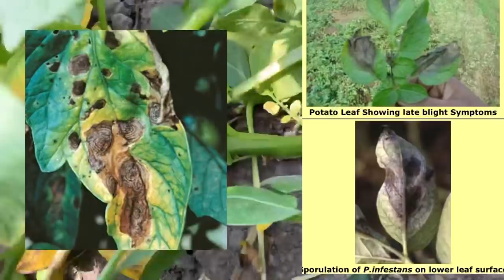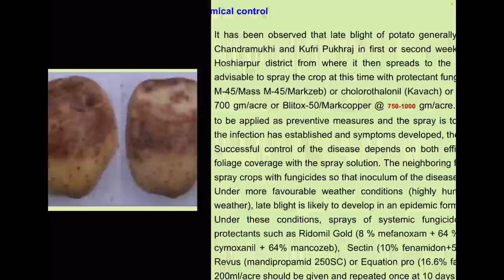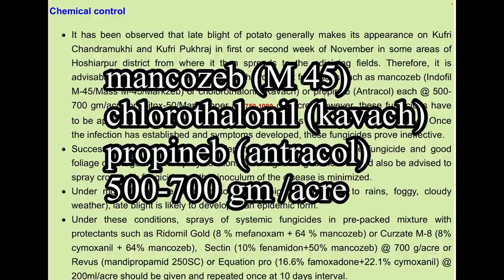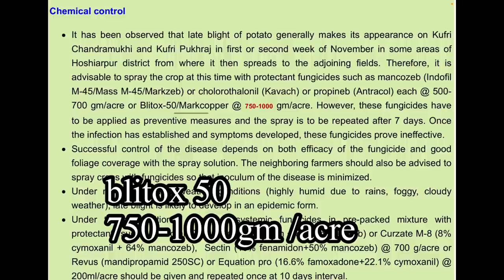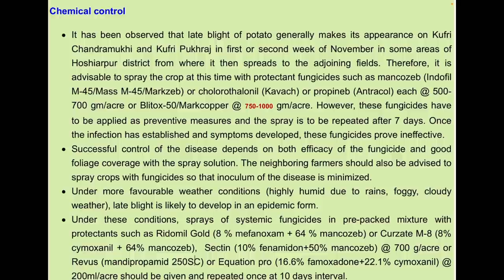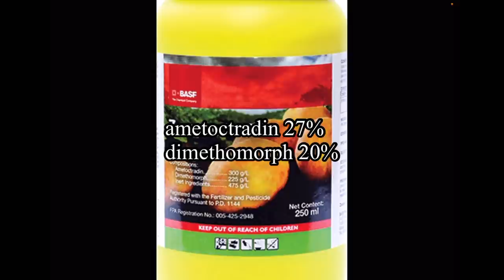aalu main late blight ki dawa aur lakshan | late blight of potato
In winter potato crop get infected by late blight and early blight diseases . Their symptoms and fungicides for control are discussed. Some fungicides are used for prevention like mancozeb , Dithane M45 , chlorothalonil kavach , propineb antracol , blitox 50
And some fungicides are used for curing after the infection like Ridomil gold ,curzate , sectin , equation pro , revus , femoxadone , Cymoxanil ,fenamidon ,zampro , etc